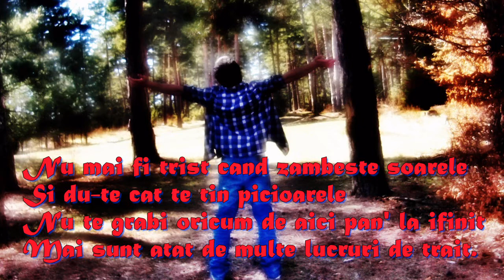Vine Vara!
Pun aici un mic refren ( sperand ca o sa placa ) si sperand ca o sa il fredonati prin casa in zilele cu soare!